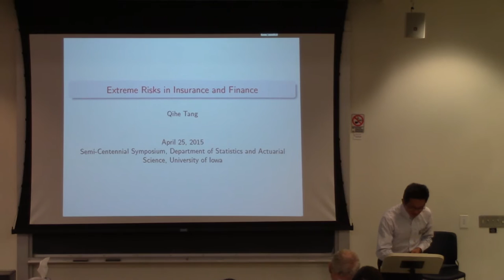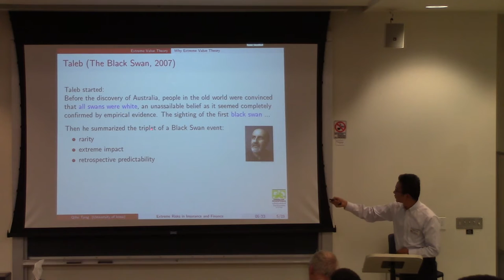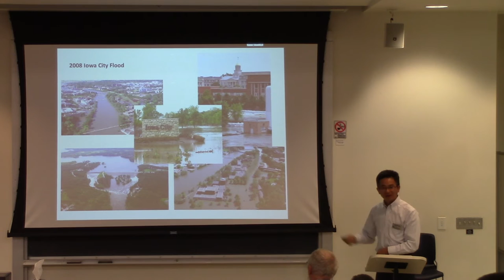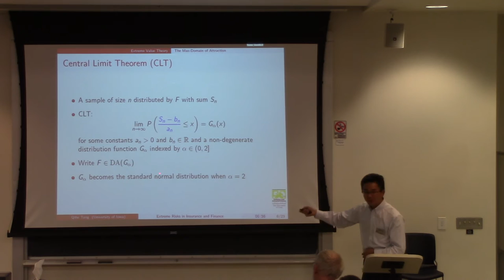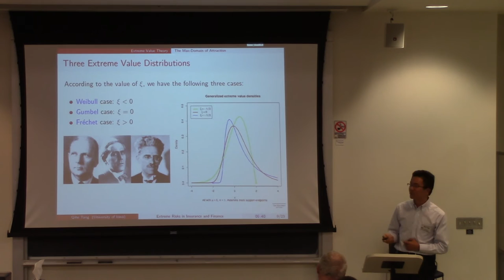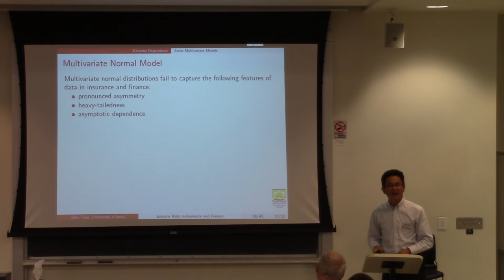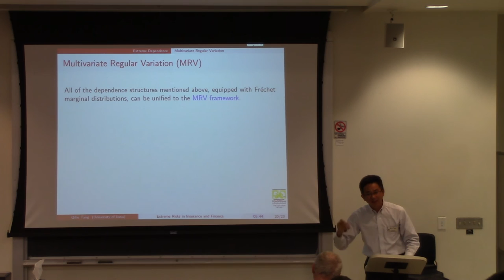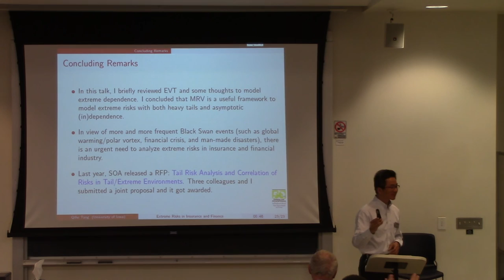University of Iowa, Department of Statistics and Actuarial Science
Semi-Centennial Symposium, April 25, 2015. Departmental faculty research showcase: Qihe Tang, F. Wendell Miller Professor,
“Extreme Risks in Insurance and Finance.”